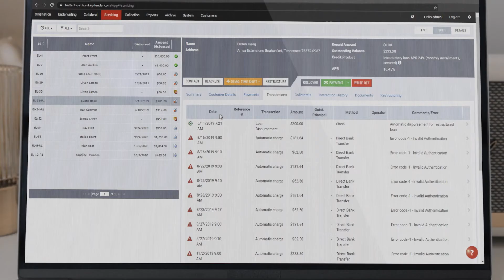The TurnKey Lender Features that Helps BetterFi Make Their Lending Business Fully Digital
“Because of TurnKey Lender we’ve been able to grow while helping more rural Tennesseans to keep money in their pocket.”
Spike Hosch, Executive Director at BetterFi